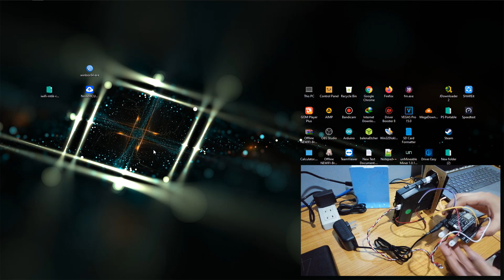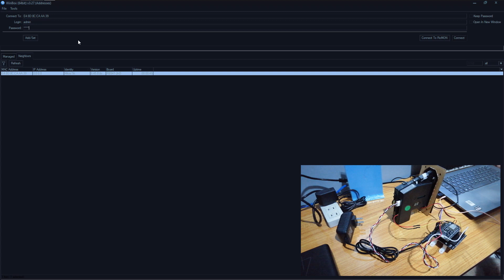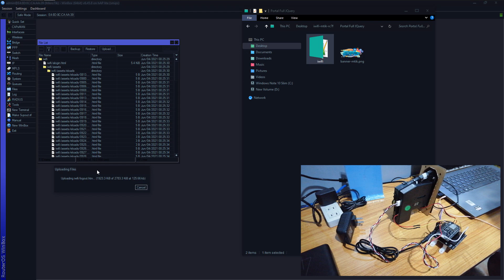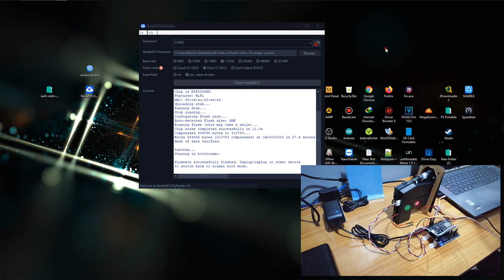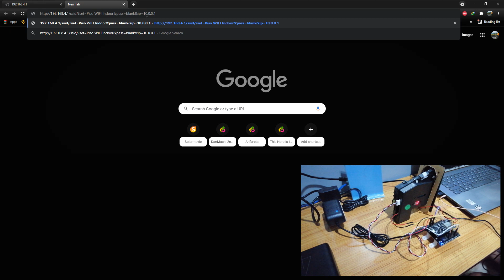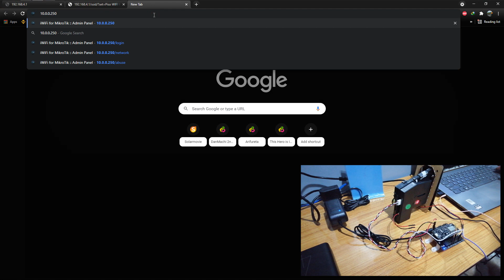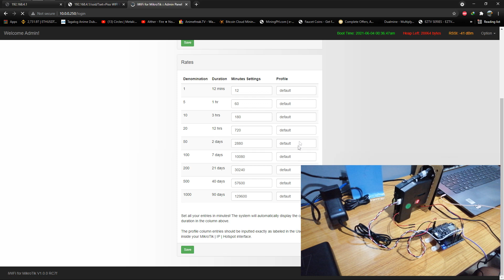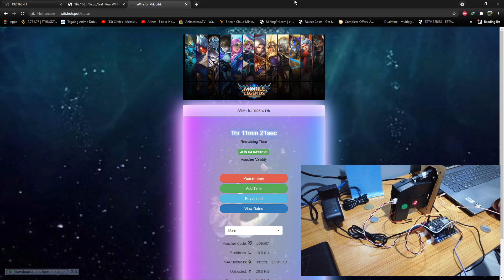iwifi mikrotik haplite full tutorial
Materials and Files needed:
4. lan cables
5.mico usb port for nodemcu
6. wifi dongle ( for pc or desktop in configuring the nodemcu)

For COD
Shopee Store: